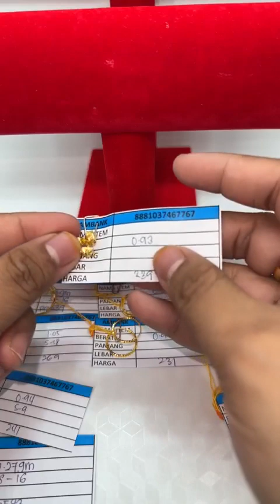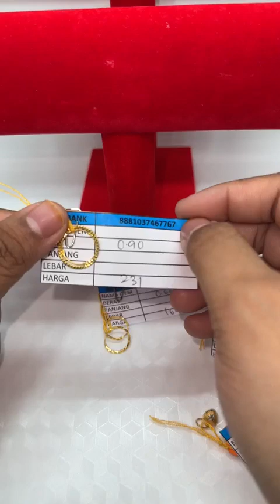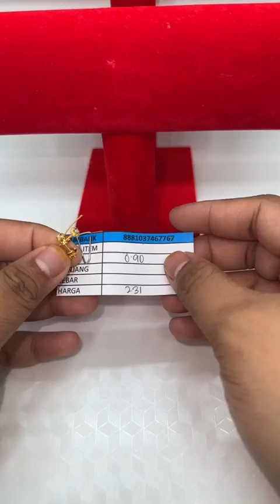(LIVE EMAS ANUAR BBU )Go Live with nana gaiss 🌹RM257/gm TERMASUK UPAH ‼️LOCK & DETAILS 🔒💵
Jumpa anda 𝗱𝗶 𝗞𝗘𝗗𝗔𝗜 𝗘𝗠𝗔𝗦 𝗔𝗡𝗨𝗔𝗥 BBU
𝗞𝗲𝗹𝗲𝗯𝗶𝗵𝗮𝗻 𝗺𝗲𝗺𝗯𝗲𝗹𝗶 𝗲𝗺𝗮𝘀 𝗱𝗶 𝗘𝗺𝗮𝘀 𝗔𝗻𝘂𝗮𝗿 BBU

P/S: Pastikan setiap pembelian dibuat atas nama :
EMAS AZS SDN BHD
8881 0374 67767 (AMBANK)